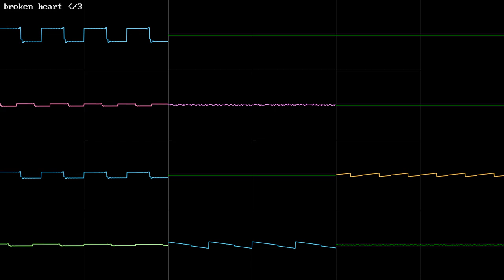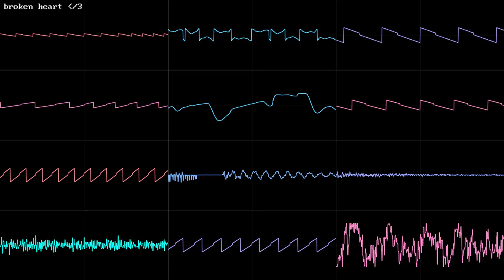4mat / orb 2o1o - broken heart (FastTracker 2)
Music Info:
Artist: 4mat / orb 2o1o
Track: broken heart
Used in the "Pirates of the 777 seas" cracktro made by Razor 1911 for the Tokyo Demo Fest 2011